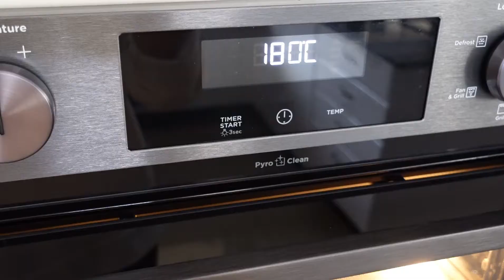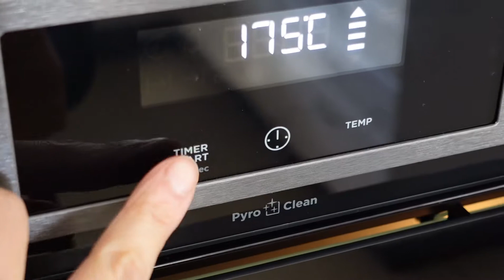红丝绒蛋糕/ 无色素红丝绒蛋糕/red velvet cake/ beets version red velvetcake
需要材料 ingredients

140g 甜菜根 red beets
30g 柠檬汁 lemon juice
90g 蔬菜油 vegetable oil
90g 白脱牛奶 buttermilk
2 鸡蛋 eggs
185g 高筋面粉 all purpose flour
120g 细砂糖 caster sugar
12g 可可粉 cocoa butter
1g 盐 salt
5g 泡打粉 baking powder
1g 苏打粉 baking soda